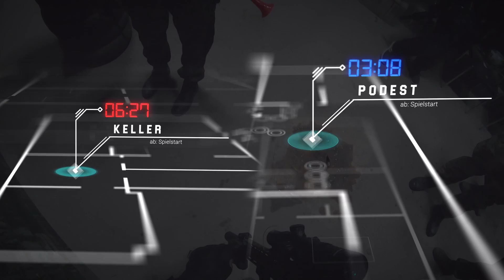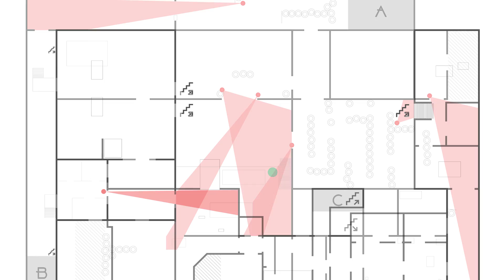Und täglich grüßt das ... blaue Team - ACS "Gameplay"